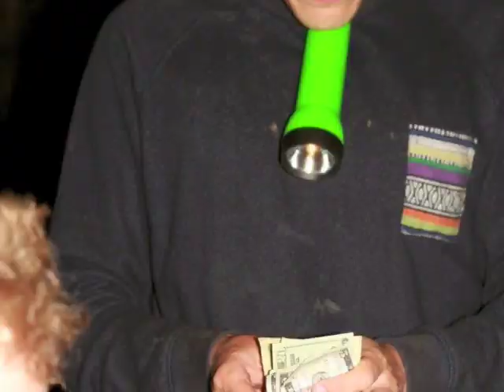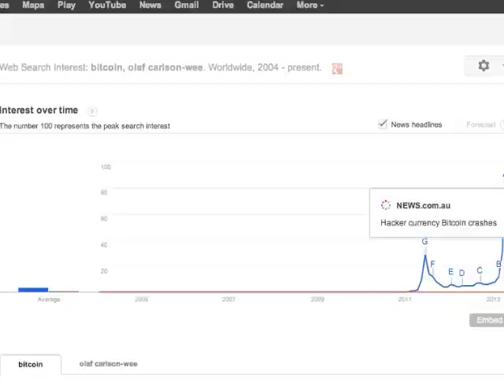In The Ghetto-Paul Ngozi (1976)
Rare, based, brave, and imperial footage of my friend Olaf and his meteoric rise from the mean streets of Edina MN to the top of the bitcoin ziggurat. Along the way he befriends a dog named Saga, climbs some vegetations, learns the joys of a refreshing snifter of Cruzan Rum, attends Vassar College, chops a bunch of firewood, and learns about Ayn Rand and post Keynesian exonomics (not necessarily in that order!), but all of which help him on his journey into the exciting new world of cryptocurrency!
Little does he know, all the bitcoin is for Saga.
Listen to this cut on eleven kids, with the bass way up, your parents will really dig this one! And remember, always make "rare" and "based" decisions!